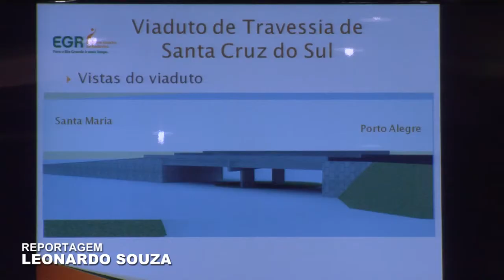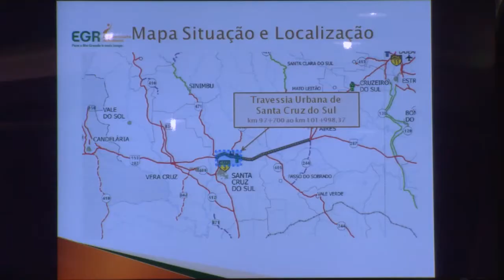Estado apresenta projeto de melhoria urbana em Santa Cruz do Sul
Em coletiva de imprensa nesta terça-feira (16), o secretário de Infraestrutura e Logística, João Victor Domingues, apresentou projeto para implantação da travessia urbana de Santa Cruz do Sul, na RSC 287.